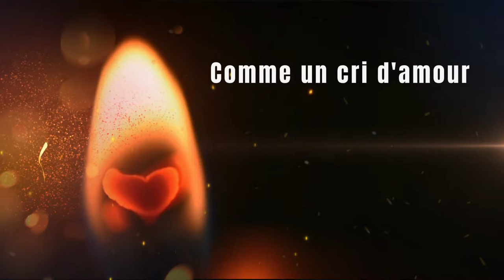Angel Lover - Cri d'amour ( Instrumental )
Angel lover composé de Angélique et Jean Philippe Winne, vous emmenerons dans un univers romantique et musical

➡️Commentaire ✔️
➡️Autorisation musical pour vos vidéos ✔️